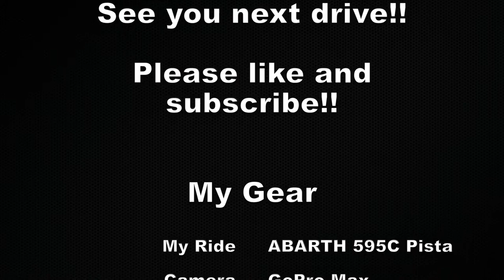Abarth Drive #004 - MotoGP MOTUL GRAND PRIX OF JAPAN 2022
Went to see the MotoGP MOTUL GRAND PRIX OF JAPAN where I was able to wittiness 2 Japanese riders on the podium.

Ayumu Suzuki started from 4th and finished 3rd.   Tatsuki Suzuki was not able to finish despite taking pole position on his home race.
Moto3 Class
1 Izan Guevara: Autosolar GASGAS Aspar Team
2 Dennis Foggia: Leopard Racing
3 Ayumu Sasaki: Sterilgarda Husqvarna Max

Ai Ogura started from 13th to win his home Japanese Moto2 Grand Prix now only 2 points away from Augusto Fernandez, the current championship leader.
Moto2 Class
1 Ai Ogura: IDEMITSU Honda Team Asia
2 Augusto Fernandez: Red Bull KTM Ajo
3 Alonso Lopez: Beta Tools Speed Up

Jack Miller started from the 7th grid but made his way up.  After taking the lead on Lap3, Miller completely dominated the race creating a 3 second gap against Brad Binder who finished second.
MotoGP Class
1 Jack Miller: Ducati Lenovo
2 Brad Binder: Red Bull KTM
3 Jorge Martin: Pramac Ducati